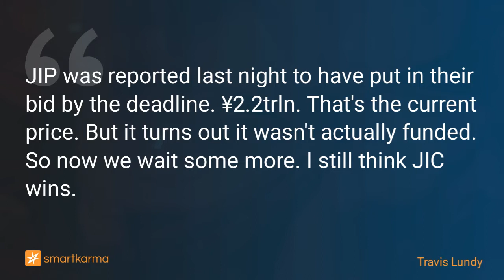Toshiba (6502 JP) - Weak Sauce from JIP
JIP was reported last night to have put in their bid by the deadline. ¥2.2trln. That's the current price. But it turns out it wasn't actually funded. So now we wait some more. I still think JIC wins.
-  by Travis Lundy on Toshiba Corp in Event-Driven

Key points:
1. Media reported last night that JIP would bid ¥2.2trln for Toshiba. That's about ¥5,000-5,100/share.
2. This morning, there is a bit more clarification. Funnily, that means there is less info here than people think.
3. But it is not a great look for either JIP or Toshiba at this point.